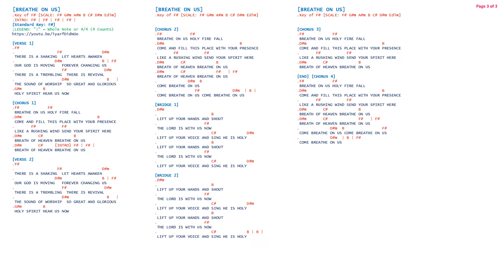BREATHE ON US WE Chords and Lyrics GUITAR COVER